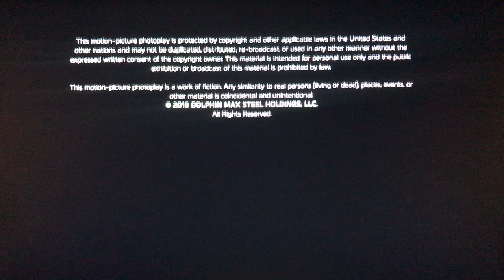Media Funding Partners/Ingenious/Mattel/Dolphin Films/Open Road(2016) Logo